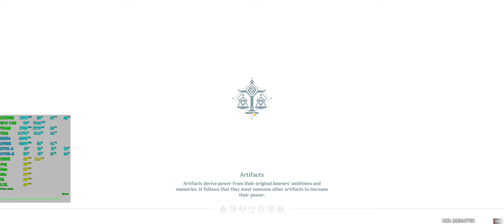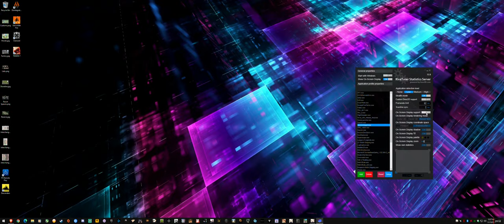Genshin Impact - The Floating Palace Cutscene (English)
System Specs:
►Corsair HX1000i
ISP: PLDT FIBR ~65Mbps, Bohol Philippines